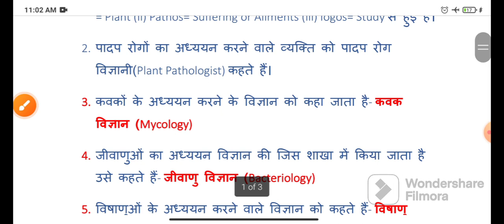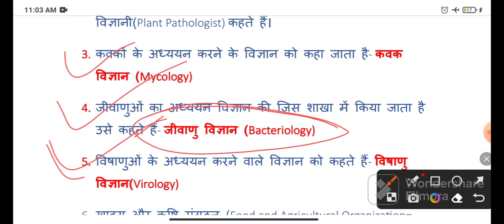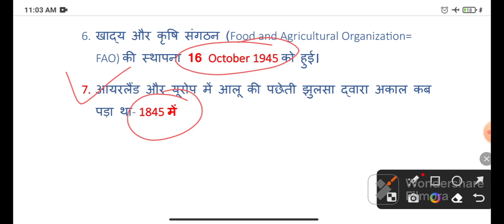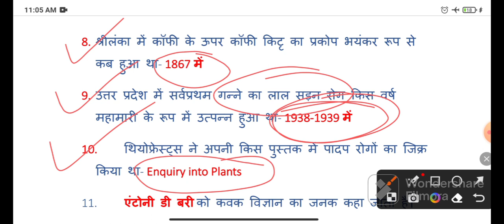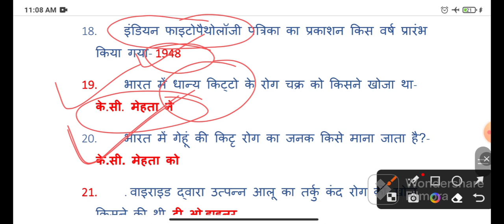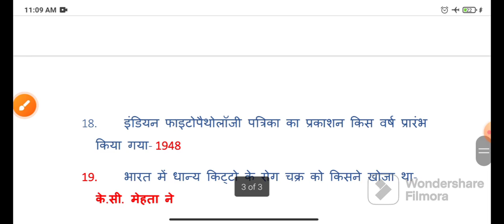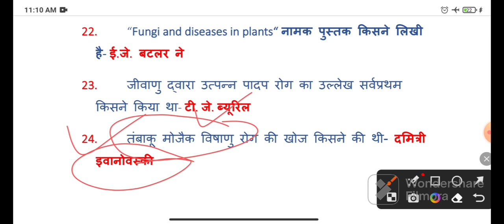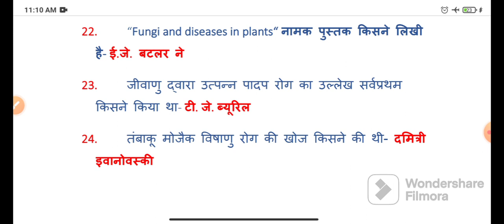Plant Pathology One Liner Questions|| B.Sc.(Ag.) 2nd Semester||Part-2 Video lecture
Hello friends in this video lecture I have discussed about the One Liner Questions about Plant Pathology.

These questions are very useful for your exam preparation point of view.If you recall these questions and their answers again and again you can get important help from them.